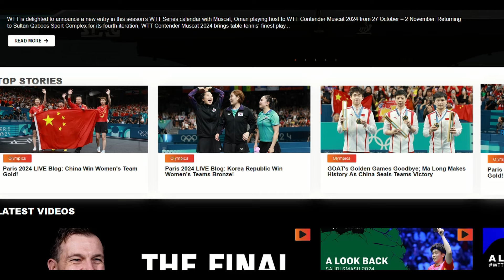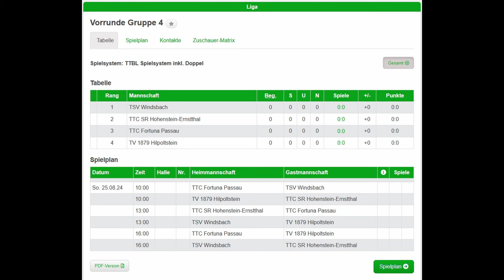Die myTischtennis-Wochenvorschau KW 34 2024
Saisonstart - international und in der Liga

Das Olympische Feuer ist erst seit gut einer Woche erloschen, da nimmt die neue Spielzeit bereits volle Fahrt auf. Den Anfang machen am Mittwoch zwei WTT-Turniere: das Feeder in Olomouc (Tschechien) und das Contender in Lima (Peru). Einen Tag später beginnt die inidische Liga UTT und am Freitag startet die Tischtennis Bundesliga in die neue Saison. Außerdem wird am Wochenende die Pokalvorrunde ausgetragen. Und auch der Nachwuchs ist beim Euro Mini Champs in Frankreich gefordert.